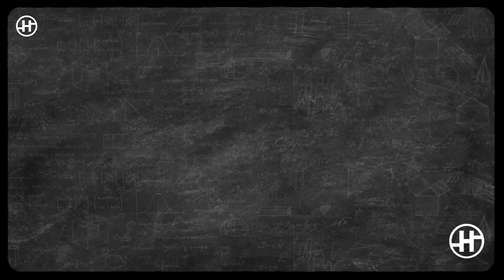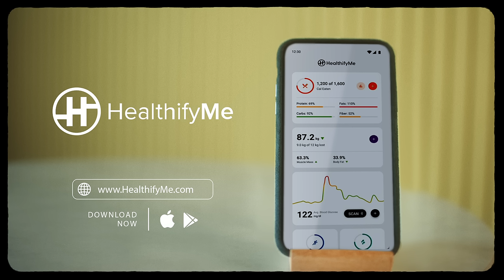Here's How Farhan & 3.5 Cr Users Cracked their Fitness Formula | Crack Your Formula with HealthifyMe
My fitness formula is different from Tanya and Cyrus and Shalika AAAND YOU!
They along with 35 million others cracked their formula with @healthifyme
We just added science, minused the myths, and factored in YOU